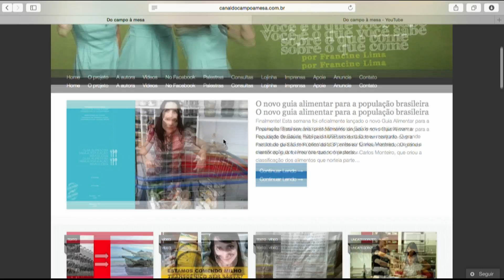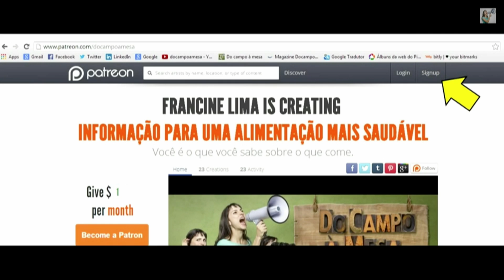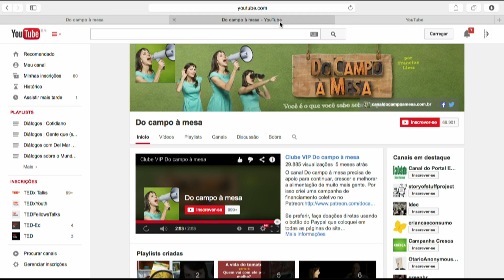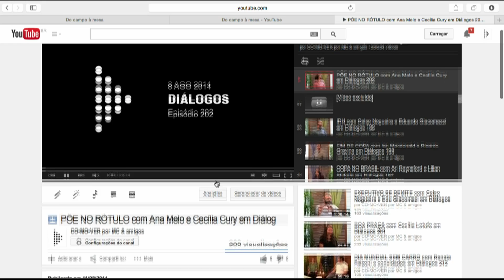DO CAMPO À MESA com Francine Lima em Diálogos 217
Francine Lima decidiu cursar jornalismo quando, aos 16 anos, pensou que a facilidade com a escrita e a indignação nascida nas aulas de história lhe cairiam bem como ofício. No fim do curso, quis entender por que informação no papel não bastava pra ensinar as pessoas a cuidar de si mesmas, que, afinal, era o que realmente importava. Aos 35, sem ter encontrado a resposta nas redações, desejou ser mais educadora do que repórter. Meteu-se de novo na universidade e sobreviveu a um mestrado feito para nutricionistas ao mesmo tempo em que experimentava entreter os internautas ressuscitando em vídeo a criatividade que achou que tinha perdido pelo caminho. E assim começou a gestação do que ela chama de canal Do campo à mesa, um projeto de jornalismo provocativo-educativo focado em explicitar por que sabemos tão pouco sobre nossa comida.

Francine é a nossa convidada neste episódio de Diálogos.

Produção: Maurício Curi